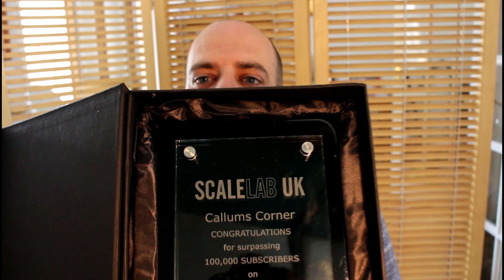Trying exotic world foods to spite my evil sister